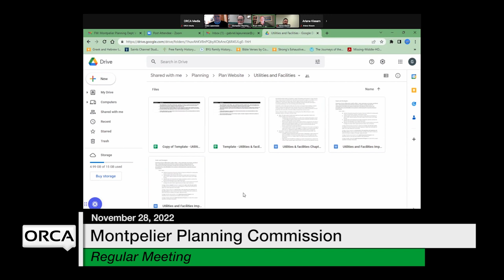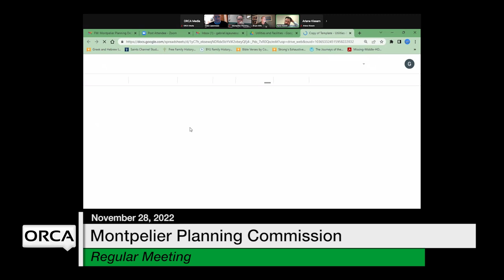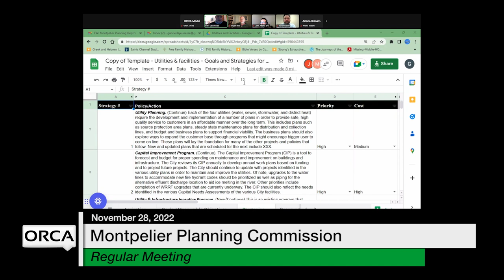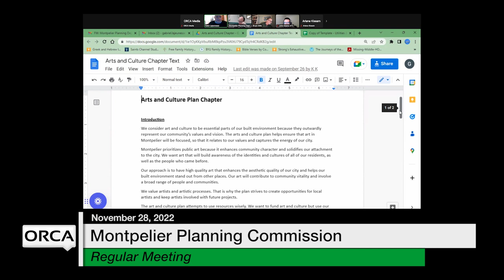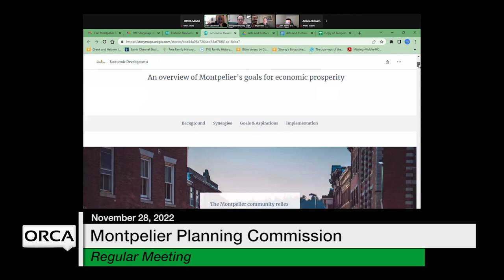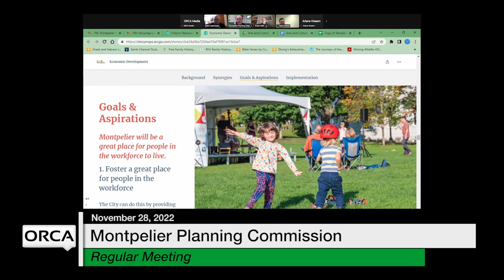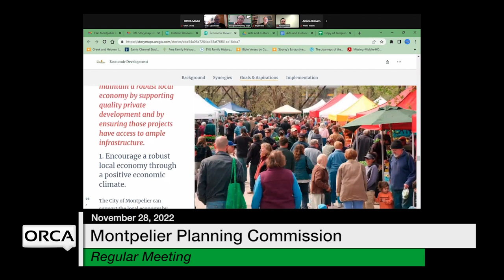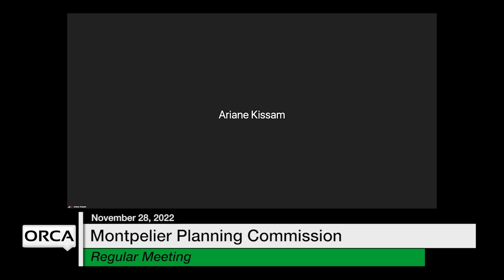Montpelier Planning Commission - November 28, 2022 [MPC]